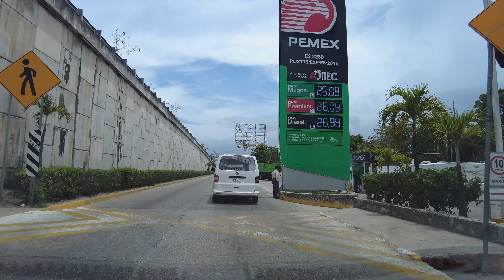Cancun to Puerto Morelos: Unveiling the Riviera Maya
🇺🇸 Escape the Cancun hustle and bustle and unveil the Riviera Maya on this relaxing ASMR driving tour to Puerto Morelos (filmed June 2024)!  Sit back, relax, and experience the scenic journey without any distractions (no talking, no music).  This immersive virtual tour will take you behind the wheel as we cruise along the beautiful and lush Mayan jungle landscapes.  Feel the gentle ocean breeze and listen to the calming sounds of the car as we wind our way towards the charming town of Puerto Morelos. This video is perfect for anyone who wants to experience the transition from Cancun's energy to the laid-back atmosphere of the Riviera Maya. So buckle up, hit play, and get ready to unveil the Riviera Maya on this scenic ASMR driving adventure!

🇲🇽 ¡Escápese del ajetreo y el bullicio de Cancún y descubra la Riviera Maya en este relajante recorrido en automóvil ASMR a Puerto Morelos (filmado en junio de 2024)!  Siéntese, relájese y experimente el viaje panorámico sin distracciones (sin hablar, sin música).  Este recorrido virtual inmersivo lo llevará al volante mientras navegamos por los hermosos y exuberantes paisajes de la jungla maya.  Siente la suave brisa del mar y escucha los relajantes sonidos del auto mientras nos dirigimos hacia el encantador pueblo de Puerto Morelos. Este video es perfecto para cualquiera que quiera experimentar la transición de la energía de Cancún al ambiente relajado de la Riviera Maya. ¡Así que abróchate el cinturón, dale play y prepárate para descubrir la Riviera Maya en esta pintoresca aventura de conducción ASMR!

Advantages of watching our Virtual Tour videos:
► Immerse yourself in the rich history of popular landmarks from the comfort of your home
► Capture the unique spirit of different locations
► Enhance your place’s atmosphere
► Travel to various destinations with us!
► Stay relaxed and infuse your day with positive vibes

Indulge in this virtual walking tour video, perfect for elevating ambiance in waiting rooms, lobbies, relax rooms, spas, restaurants, shopping centers, hotels, lounges, offices, hospitals, dental clinics, homes, and other public spaces.

**This Video Vlog is Made to show the Location and the environment.

Keywords; Virtual Tours, walking tour, virtual tour, ASMR, ambience, ambienté, beach walk, ambiance, Caminando, Wandering, paseando, exploring